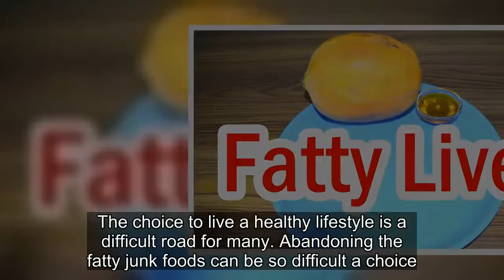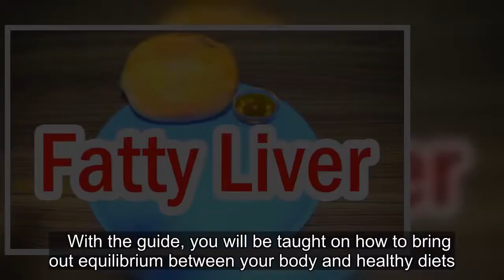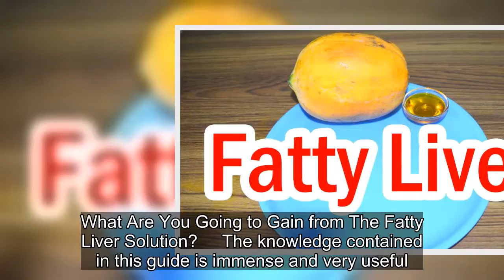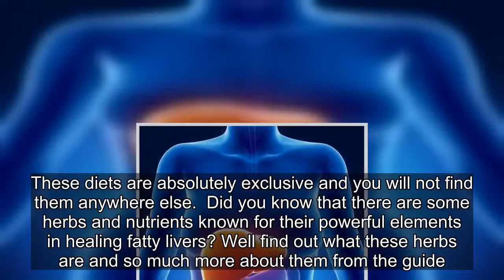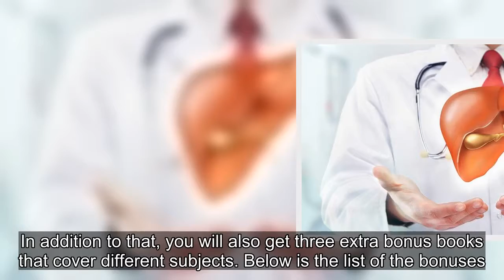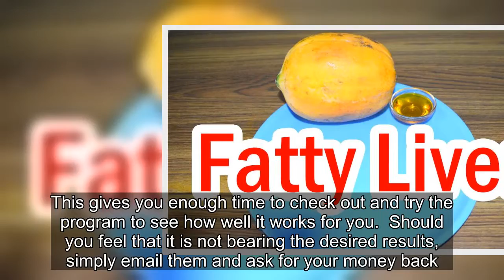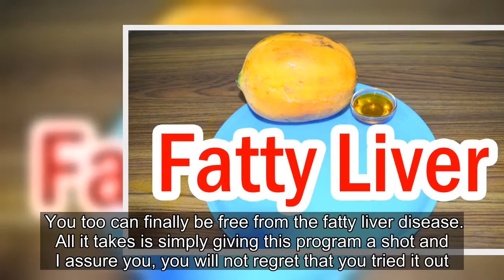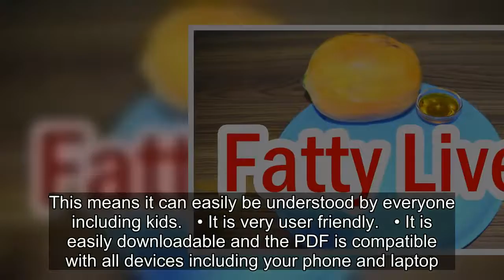My Shocking The Fatty Liver Solution Review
Life is full of choices and we make choices all the time. These choices affect us in one way or another. The choice to live a healthy lifestyle is a difficult road for many. Abandoning the fatty junk foods can be so difficult a choice.  But the consumption of these unhealthy foods has led to adverse effects on our health as some of us have fallen victim to the claws of the fatty liver disease.  Not all however, became victims of this condition because of eating fatty foods. Some of us were just affected in other different ways.  Either way, how you got this condition doesn’t matter. What matters is finding a way to solve it. And luckily for you, I just have the right treatment for that, The Fatty Liver Solution.  This is one of the best fatty liver solutions you will ever find anywhere and now it’s simply up to you to make the choice of whether you want the disease gone for good or not.    Allow me to get into the details and explain to you what this cure is exactly all about in this comprehensive review. You will be amazed at just how efficient it is. Read on to find out more. The Fatty Liver Solution, What Exactly It Is  In this review I will tell you what The Fatty Liver Solution is, how it is going to help you develop a healthy liver, the benefits you will receive from it and its pricing details.  Created by Duncan Capicchiano, this guide is one of the best that has ever been designed for combating the fatty liver disease. This guide seeks to find out the root cause of your fatty liver condition and give you treatment options that will obliterate it from its core so that you will be free from it forever.  And the best part about it is that it doesn’t involve any chemical drugs or harsh diets. Everything is completely natural and risk free.    With the guide, you will be taught on how to bring out equilibrium between your body and healthy diets. And in addition to improving your liver and well-being, it will also help you learn how to shed weight naturally and play a part in restoration of your skin’s beauty. Who Is Duncan Capicchiano?   He is an expert in Naturopathy and an efficient researcher with years of experience in his work. For a long time he has been researching on various remedies to help victims with a fatty liver find a cure for it so that they too can live a better, healthier and happier life.  After so many years of research and tests on his patients, Duncan compiled and documented his work into this amazing e-book that will be your savior. What Are You Going to Gain from The Fatty Liver Solution?     The knowledge contained in this guide is immense and very useful. There are so many things you are going to gain from it, so many benefits. Allow me to delve into a few of them.  This guide is going to give you a customized treatment plan that has been personalized for you to ensure that your symptoms are going to be reduced as soon as possible.  You are also going to be taught on the top 8 causes of the fatty liver disease.  Ther